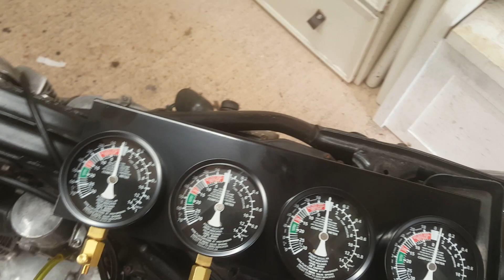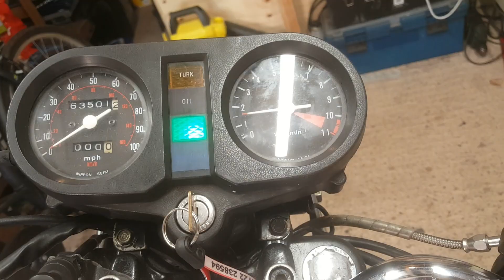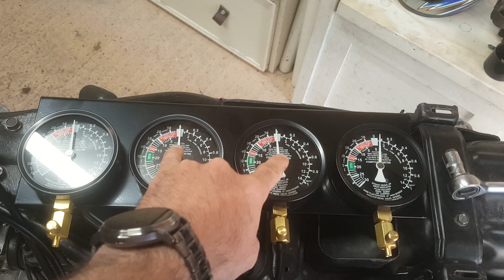Are my Carbs in Sync ?? trying new tools & sorting electrical gremlins. Project Honda - Part 44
After a week away from the camera, I'm (almost) back and playing about to see if my carbs are in sync or not, then getting frustrated with a 'Simple" task.

My Special Thanks to Theron Thomas for my gift. Please see his fantastic Scrambler project here  :

And if you have a moment, please look for the YouTube Channel "Rusty Wrecks"  to see the work being done there.

I bought the Carb Sync kit from this supplier :-

Ryan